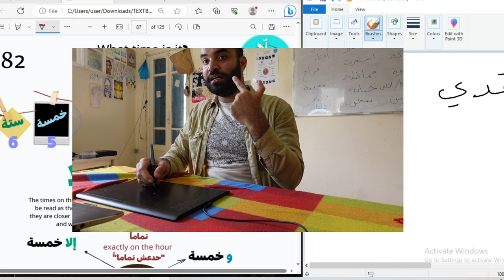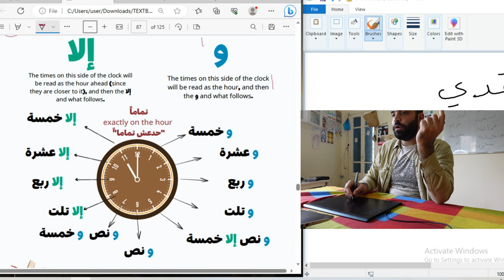How to tell time in Levantine Arabic | Learn the clock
The time is in Arabic
Learn time in Arabic
How to tell the time in Arabic

In this video it will be easy for you
To learn how to tell the time in Arabic
Easily

Learn Levantine Arabic Letters Easy for beginners with Samer
Useful, relevant content to help you fall in love with learning Levantine Arabic.

Our Mission
We created this channel to provide a variety of resources to help Arabic language learners and their teachers. We focus on the Levantine dialect, which is spoken in Lebanon, Syria, Jordan, and Palestine.

Many students experience frustration when they learn that the MSA (Modern Standard Arabic, or Fusha) they studied in school does not help them communicate in daily life. If you want to understand what people are saying, and communicate with native speakers, it is necessary to study a dialect. Unfortunately, there is not nearly as much content to help students with dialects as there is for MSA. We want to contribute to changing this!

So we teamed up and created this project! Yalla Arabee is created from the perspectives of an Arabic teacher and an Arabic student. So we know what works, and what doesn't when it comes to learning Arabic from both sides!

محطة عبور - transit station
Podcast by Yalla Arabee

Learn Arabic
Arabic teacher
Arabic language lessons
Learn the language from scratch
Language learning for beginners
Speak Arabic easily
Speak Arabic like an Arab

تعلم اللغة
تعلم اللغة العربية
تعلم العربية
لغة عربية
تعلم اللغة من الصفر
تعليم اللغة
تعليم العربية